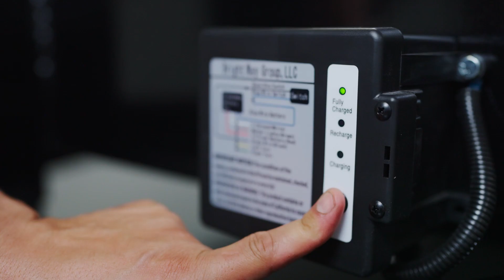16k LB GVWR Bumper Pull Lowboy Trailer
Welcome to Texas Pride Trailers! In this video, we take a closer look at the rugged and reliable Texas Pride 16k lb GVWR Bumper Pull Lowboy Trailer, a true workhorse built for heavy-duty hauling. Whether you're in Texas or beyond, this trailer is designed to get the job done. Join us as we walk you through all the essential details, from the trailer's construction to its practical features.